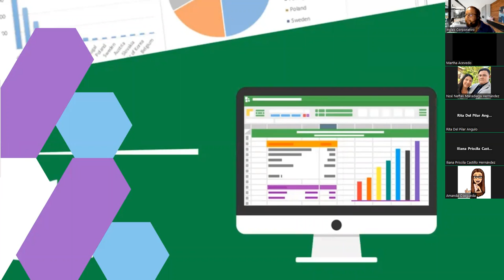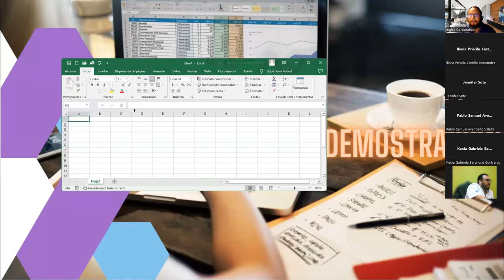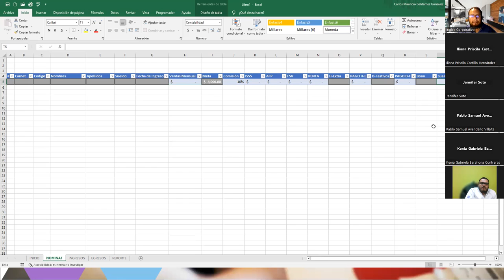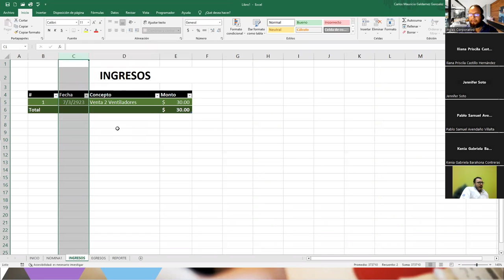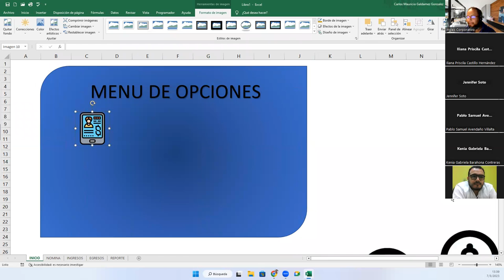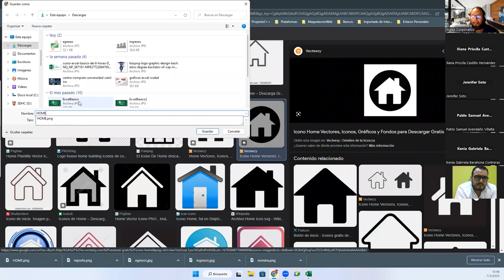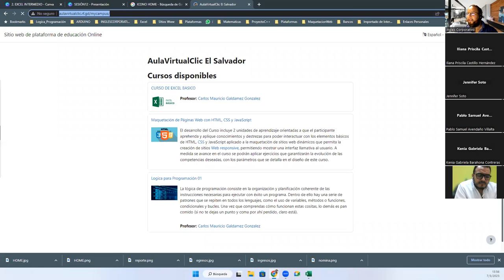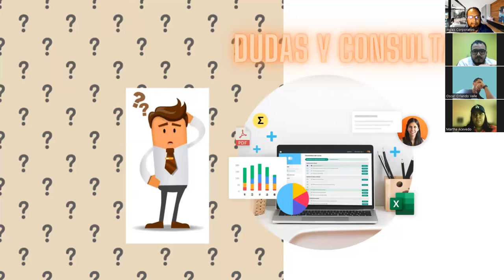Sesión 12-07-03-23-29811-8017-0008/2023-Galdámez-Creación de índice con vínculos